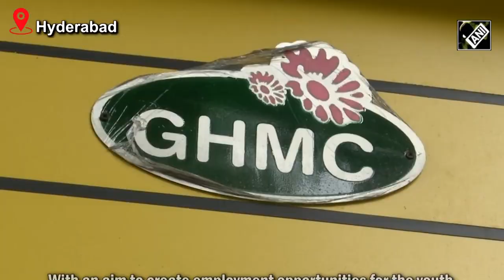Roadside Dumping Ground Turned Into Food Court In Hyderabad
With an aim to create employment opportunities for the youth, the Greater Hyderabad Municipal Corporation (GHMC) has turned a roadside dumping ground into a food court. The unique initiative was taken up by the GHMC to start a food court on the streets in Hyderabad, through which several unemployed people will be able to earn money. Initially, an amount of Rs 19,500 has to be paid for the stall.